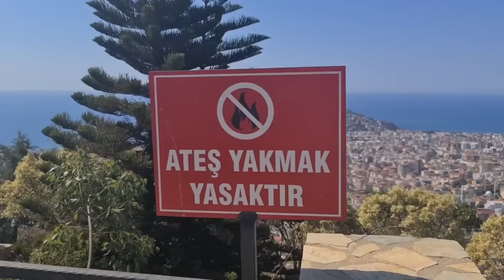ТУРЦИЯ2021😳ТРЕШ😳ПРАВДИВЫЙ РАССКАЗ ЗАБОЛЕВШЕЙ ТУРИСТКИ ОБ ОТДЫХЕ В ОТЕЛЕ.ОПЯТЬ ВСЁ И ВСЕХ ЗАКРЫВАЮТ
В Алании есть очень красивый парк в горах, с которого открывается потрясающий вид на весь город. Именно там я сегодня встречусь со Светланой. Она подписчица канала, которая приехала на отдых в отель KANDELOR и поделится своими впечатлениями.   💌ЕСЛИ ЕСТЬ ВОПРОСЫ ПИШИТЕ МНЕ НА ПОЧТУ 🏥Ссылка на электронную анкету 🏝Ссылка на видео турецкие Мальдивы 🌄Ссылка на видео отдых в отеле 🏡Ссылка на видео шикарная недвижимость в горах 🌊Ссылка на видео потрясающая лагуна 🌏Мы живем в Турции больше 5 лет и на этом канале делимся своим опытом.